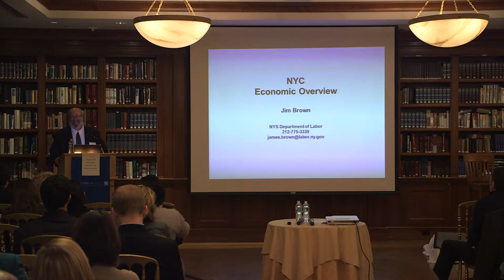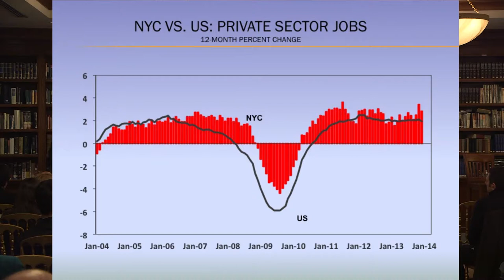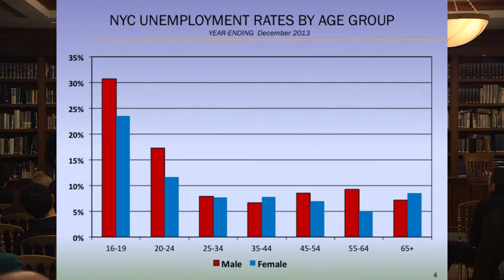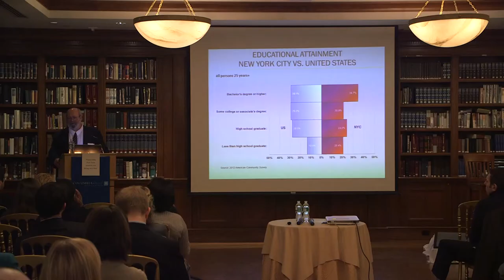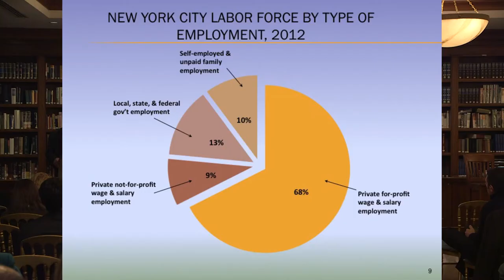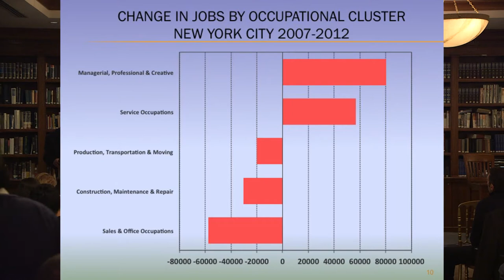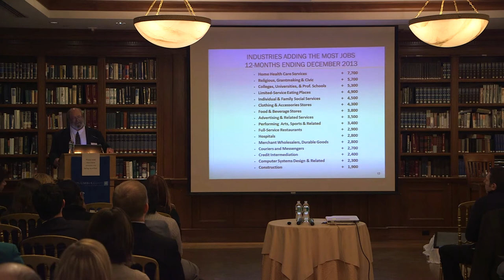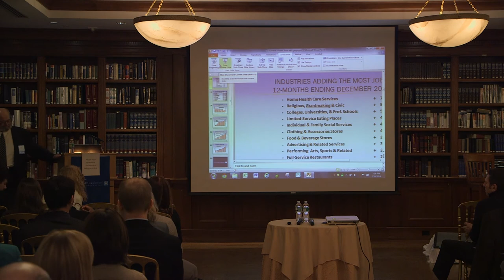Current Economic Trends by James Brown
Current Economic Trends by James Brown, Labor Market Analyst, New York State Department of Labor

James has been a Labor Market Analyst for New York City since 1987 and speaks to professionals often to provide an economic analysis of the City's job market. His presentation will address current economic trends in NYC, growing industries, demographic trends, and the changing nature of work.